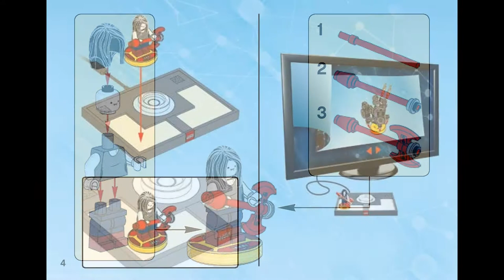MARCELINE (how to build) | LEGO Dimensions 71285